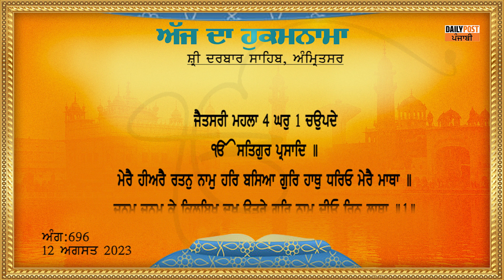Daily Hukamnama From Sri Darbar Sahib 12-08-2023